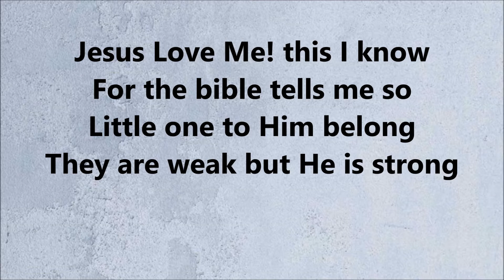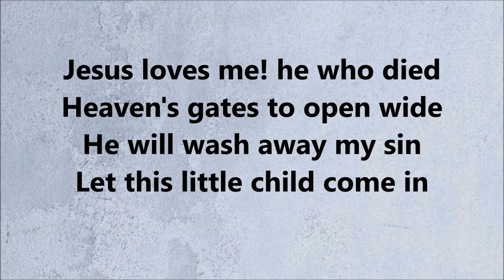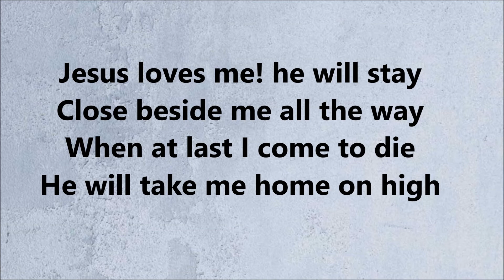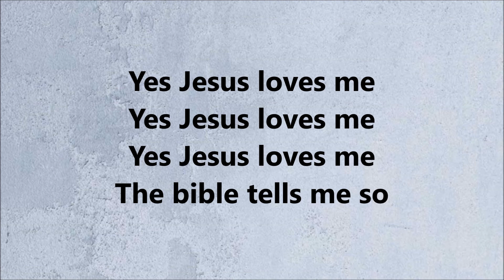Jesus Love Me arranged and performed by Jason Horner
Text: Anna B. Warner, 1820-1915, alt., ed. Jason Horner (2020)
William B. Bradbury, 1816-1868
arranged and performed by Jason Horner